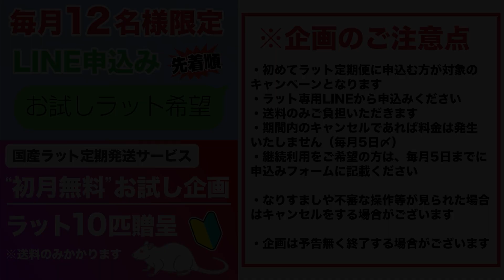【ヘビ界のダークヒーロー】イエローベリーバットマン｜ボールパイソンモルフ紹介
こんにちは！ヘビやのヒロアキです。
今日はヘビ界のダークヒーロー「イエローベリーバットマン」を紹介します。

●ボールパイソン専門店 DEU Reptiles

住所：〒194-0022　東京都町田市森野4丁目7-1-2F
Google Map

※営業時間中であればご来店の際の予約は不要です。お気軽にヘビを見にきてください！
事前にお店LINEに一報を入れていただくと、話が弾みそうです♪

●毎月12名様限定！国産ラット10匹・初月無料キャンペーン

※10匹無料お試しをご希望の方はラット専用LINEから「お試しラット希望」と入力ください。

●DEU Reptilesのサブチャンネルはこちら↓↓↓　お店スタッフの裏側など公開してます↓

こちらのチャンネルは、ボールパイソン専門店のDEU Reptilesが運営するYouTubeチャンネルです。

DEU Reptilesでは、東京町田にあるボールパイソン専門店で、輸入、繁殖、販売を行なっています。（店頭予約・中継販売にも対応！）

ボールパイソン専門店・デューレプタイルズ
名称　 DEU Reptiles
第一種動物取扱業の種別　販売　保管　貸出
登録番号　東京都第103064号
登録の有効期限の末日　2025年11月19日